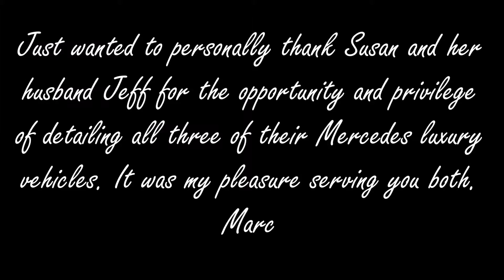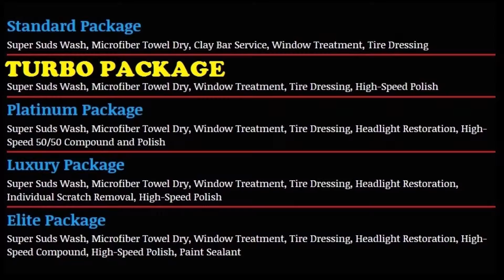2013 Mercedes ML350 Bluetec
Marc's Showroom Shine, Auto Detailing Halifax, Dartmouth - Nova Scotia